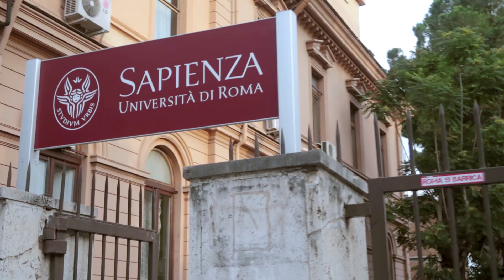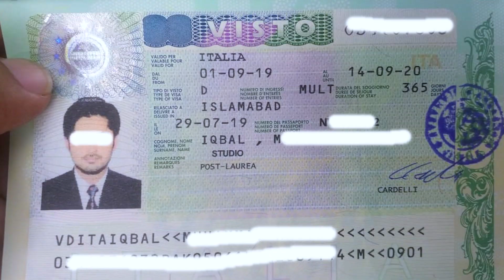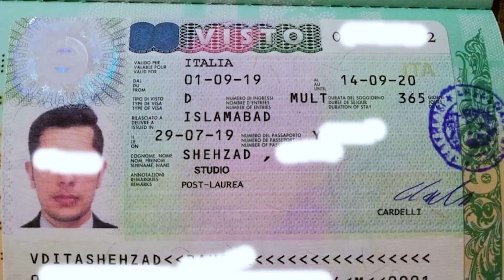I VISITED THE BEST ITALIAN UNIVERSITY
I went to the university of sapienza and this is how it was like.
Italy study visa
University of Sapienza Roma
Scholarships in Italy